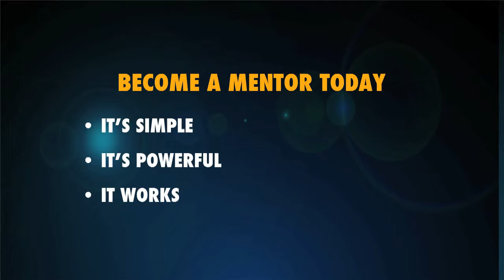Immigrant Employment Council of BC - Featured Mentor: Peter Judd, City of Vancouver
Immigrant Employment Council of BC - Featured Mentor: Peter Judd, City Engineer, City of Vancouver

Learn more about IEC-BC's 4-month mentoring project with the City of Vancouver

About IEC-BC's Mentoring Program
The IEC-BC Mentoring Program brings together skilled immigrants and established professionals in occupation-specific mentoring relationships. Skilled immigrants entering the program have the education, experience, and language skills to succeed in the Canadian labour market. However, they may not understand the Canadian context of their profession, workplace culture, or know how to translate their skill sets. What they need to succeed are the local insights and access to professional networks that only a one-on-one connection with a local mentor can offer.

For BC Employers - Become a mentor or learn more about our program

Immigrant Employment Council of BC (IEC-BC)
Tap Into Talent